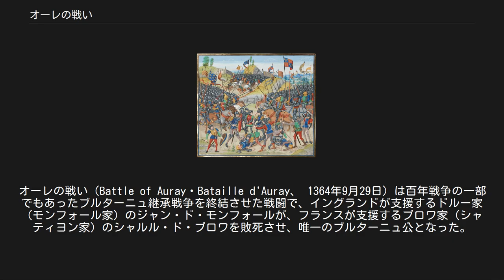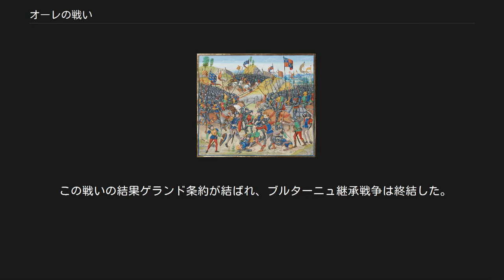オーレの戦い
オーレの戦い（Battle of Auray・Bataille d'Auray、 1364年9月29日）は百年戦争の一部でもあったブルターニュ継承戦争を終結させた戦闘で、イングランドが支援するドルー家（モンフォール家）のジャン・ド・モンフォールが、フランスが支援するブロワ家（シャティヨン家）のシャルル・ド・ブロワを敗死させ、唯一のブルターニュ公となった。
 1360年にブレティニー条約によりイングランド・フランスが停戦した後、ブルターニュでも和平交渉が行われていたが、1364年に決裂し戦争が再開された。
ジャン4世はイングランドのジョン・チャンドスの支援を受けて、1342年以来フランス・ブロワ側の支配下にあるオーレの町を攻撃し、町中にある城塞を包囲した。
城側は十分な食料が無かったため、ミクルマス（9月29日）までに援軍が来なければ開城することに同意した。
 しかし、9月27日にシャルル・ド・ブロワとフランス軍を率いるベルトラン・デュ・ゲクランの援軍がオーレに到着し、28日に城の前を流れる川の左岸に展開した。
これに対し、モンフォール軍は城兵とブロワの援軍に挟撃されることを恐れ、オーレから離れて川の右岸に布陣した。
29日に交渉は決裂し、ブロワ軍は川を渡り南面して布陣し、それに呼応したモンフォール軍は北面して布陣した。
 ブロワ・フランス軍 左にオーセル伯、右にゲクラン、中央にブロワで、わずかな予備隊は使用されなかった。
各部隊は約1000人ずつ。
 モンフォール・イングランド軍 右にオリヴィエ・ド・クリッソン、左にイングランドのロバート・ノールズ、中央にジャン4世とジョン・チャンドスで、ヒュー・カルヴェリーの元にかなりの予備隊が存在した。
 フランス側のクロスボウとイングランド側の弓兵との小競り合いから始まり、まもなく重武装兵の正面からの激戦に突入した。
両陣営とも長期にわたる戦争の決着を意図しており、捕虜を取るなと命令されていた。
 モンフォール軍は各隊にわたって被害を受けたが、予備隊からの補充により持ちこたえた。
一方、ブロワ軍の右翼も被害を出したが、補充が無いため崩れだし中央に流れ込み、次いで左翼も崩れだし、オーセル伯が捕らえられた。
中央の部隊は戦場からの逃走を図ったが、ブロワは命令を忠実に守ったイングランド兵に殺された。
ゲクランは全ての武器が尽きるまで奮戦したが、チャンドスに降服した。
 この戦いの結果ゲランド条約が結ばれ、ブルターニュ継承戦争は終結した。
1365年にフランス王シャルル5世はジャン4世を正式にブルターニュ公として承認した。